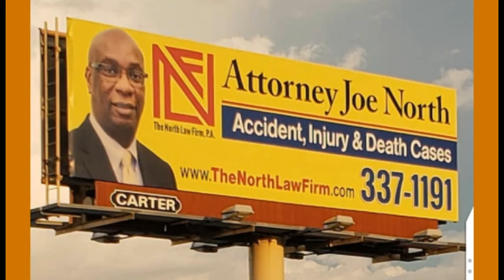Karen Spears, Director & Founder, Freely Give, Inc. on Lee Pitts Live on FOX 4